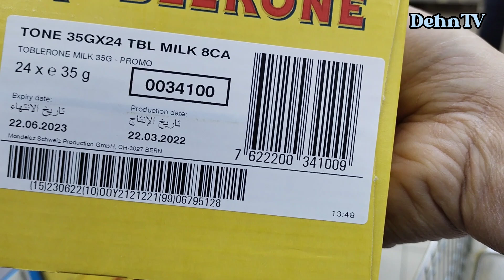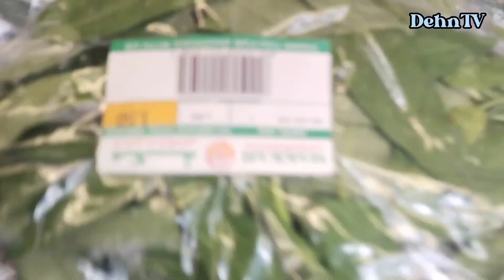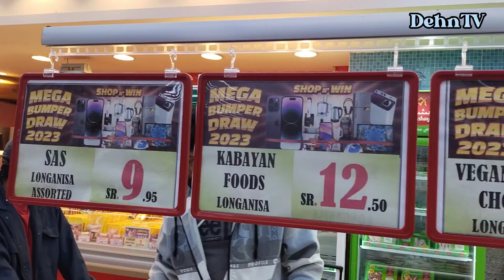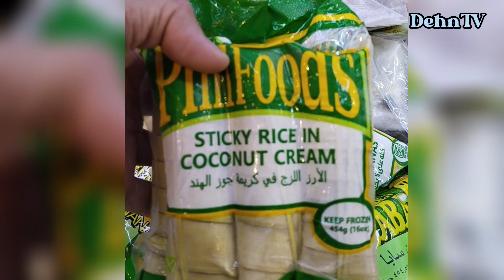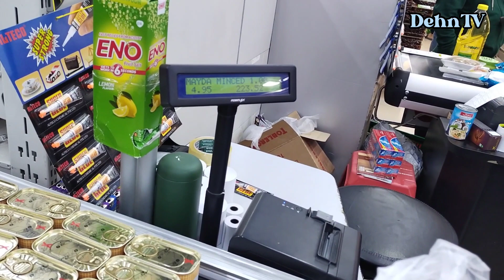Araw ng Biyernes sa BATHA | Araw ng pamamanglingke ng mga OFW | OFW VLOG | GALA